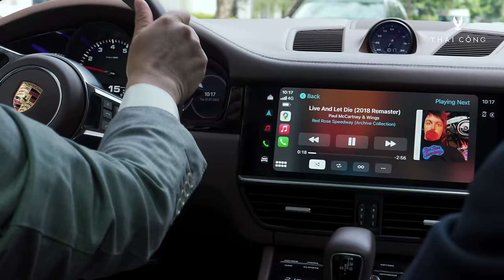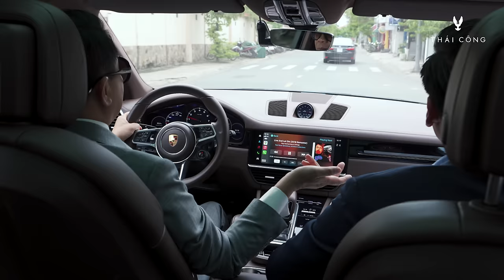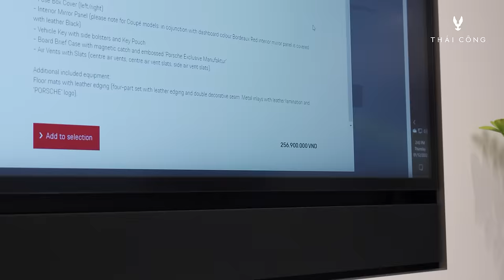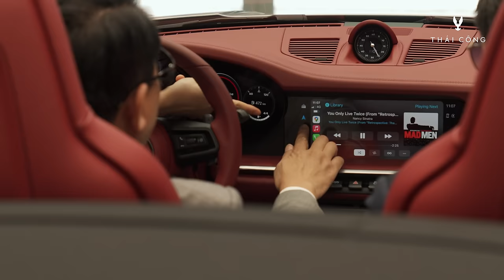Ngày đi nhận xe PORSCHE 911 sau 1 năm đặt xe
Sau một năm chờ đợi thì Porsche 911 Convertible đã về Việt Nam. Đây là phiên bản convertible (có thể mở mái) của dòng xe thể thao huyền thoại Porsche 911 - biểu tượng của sự sang trọng trong thế giới ô tô thể thao. Nhà thiết kế nội thất Quách Thái Công đã khéo léo thêm thắt 1 vài chi tiết nhỏ để chiếc xe này trở thành phiên bản độc nhất, đậm chất Thái Công.
Địa chỉ:
66-68 Hai Bà Trưng, Bến Nghé, Q1, Sài Gòn, Việt Nam.

⏱ Thời gian hoạt động mỗi ngày: 10:00 - 19:00